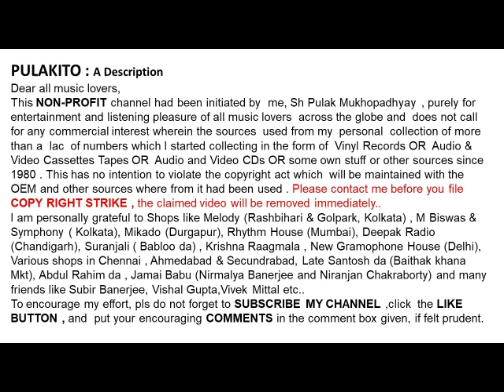গায়ত্রী বসু-সে কোন বনের হরিণ (১৯৫৭)-Gayetri Bosu-Se Kon Boner Harin (1957)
সে কোন বনের হরিণ (১৯৫৭)
গায়ত্রী বসু

Gayetri Bosu
Se Kon Boner Harin (1957)
Lyrics & Music : Rabindranath Thakur

Help Please.